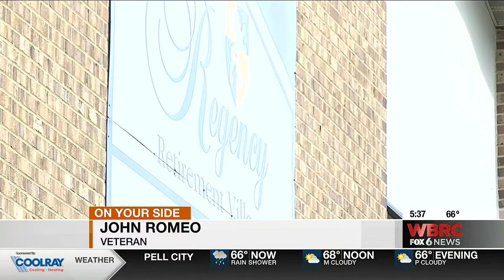Quilts of Valor for veterans in Tuscaloosa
Nearly a dozen West Alabama veterans received gifts from an organization with a mission to do something nice for veterans.